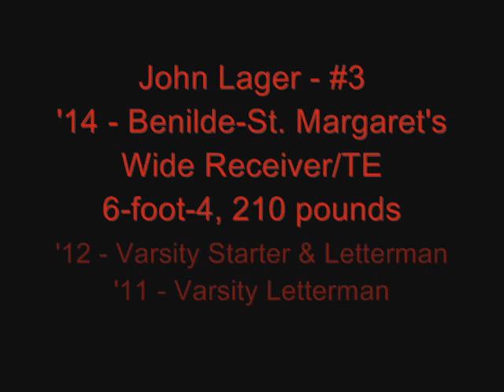John Lager - 2014 - Benilde-St. Margaret's (MN) - Junior Highlights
MCS athlete John Lager (2014/6-foot-4, 210 pounds/WR) from Benilde-St. Margaret's (MN).